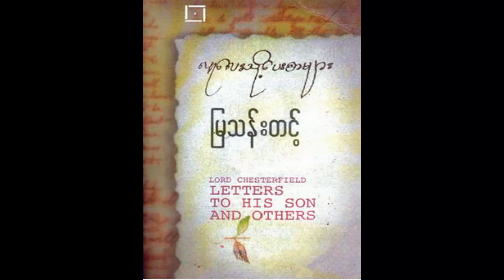ဆရာကြီးမြသန်းတင့် ဘာသာပြန်သည့် လူလေးသို့ပေးစာများ (Lord Chesterfield, Letters to His Son and Others)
အမှာစာ
. . . ဖခင်တဦးက သားဖြစ်သူအား လူတလုံး သူတလုံးဖြစ်စေရန် ရည်ရွယ်၍ နေမှုထိုင်မှု၊ စားမှုသောက်မှု ပြောမှုဆိုမှု၊ ပေါင်းသင်းဆက်ဆံမှု၊ ပညာရှာမှီးမှု၊ အပန်းဖြေ‌ပျော်ရွှင်မှု၊ စိတ်ထားတတ်မှု၊ စိတ်ထားတတ်မှုတို့ကို အသေးစိတ်ဖော်ပြထားသော စာအုပ် . . .

စာ ၁
ယဉ်ကျေးဖွယ်ရာမှု ဆိုင်ရာ

စာ ၂
ကဗျာနှင့် ဝစနာလင်္ကာရ